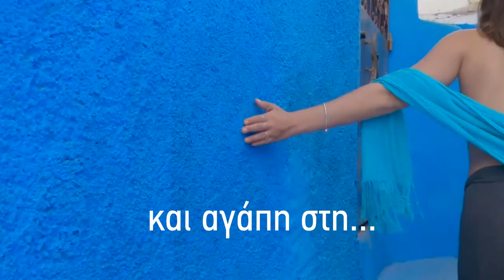Xρώματα της Ελλάδας - 200 Χρόνια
Με αφορμή τα 200 χρόνια από την Ελληνική Επανάσταση, στην KRAFT Paints τιμούμε το μπλε της πατρίδας μας, με τη δημιουργία τριών νέων, μοναδικών αποχρώσεων που σίγουρα θα λατρέψετε, αφού «φωνάζουν ΕΛΛΑΔΑ»! Η νέα παλέττα Colors Of Greece, με 164 νέες αποχρώσεις με χαρακτήρα Ελλάδας και αέρα ελευθερίας!
Μαζί με το χρώμα ταξιδεύουμε την Ελλάδα μας!